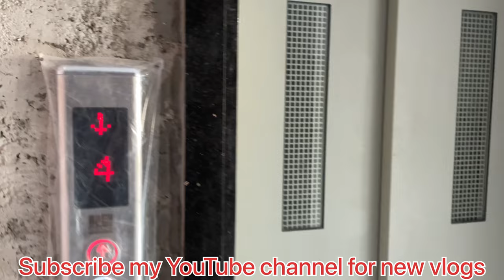JOHN LUCAS IN BULDHANA || INTERNATIONAL BODYBUILDER || FITNESS STUDIO BULDHANA 2023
John lucas in buldhana

International Body Builder John Lucas in buldhana

Meet John Lucas In Buldhana who